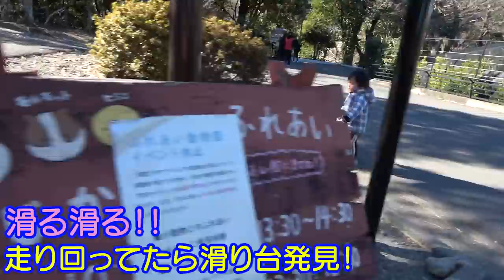過去1番楽しんでくれた！男女双子生後2歳2ヶ月The zoo which mix twins enjoyed most in the life【日本平動物園】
二卵性男女双子赤ちゃん生後2歳2ヶ月(793日)初めての日本平動物園！間違いなく2人とも今までで1番楽しんでくれたな！コロナのせいでうさぎに触れへんかったからまた来よ！！